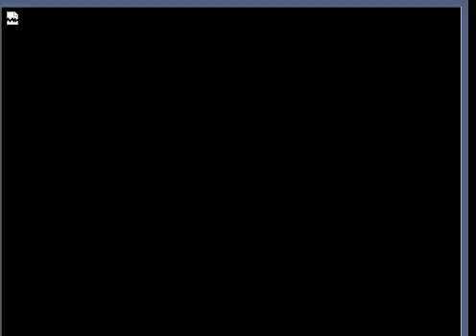blackwater feb6 2017